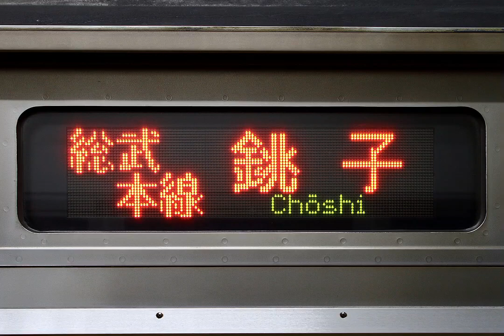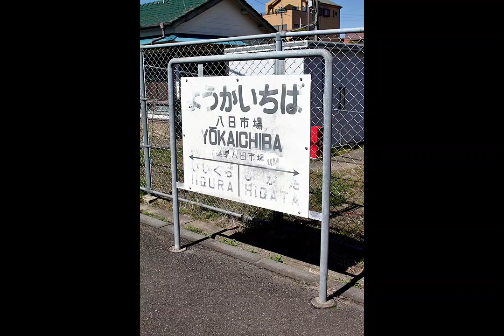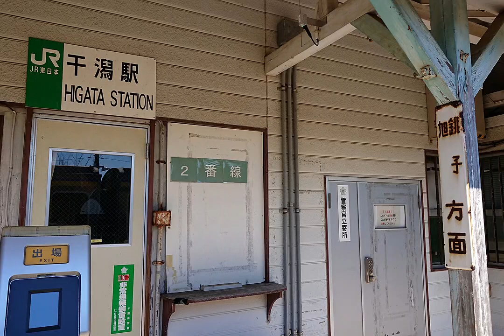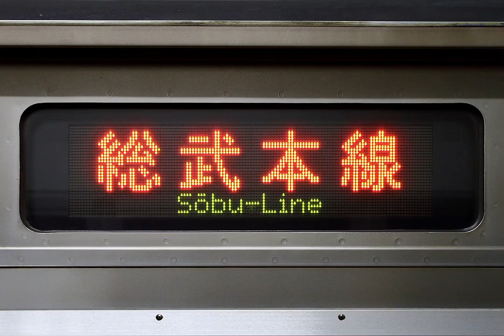【209系走行音】モハ209-2110 千葉→銚子【JR総武本線】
209系6両編成による休日朝の普通列車です。

0:00:00 千葉駅
0:00:50 千葉→東千葉
0:03:21 東千葉→都賀
0:06:54 都賀→四街道
0:10:36 四街道→物井
0:14:39 物井→佐倉
0:19:09 佐倉→南酒々井
0:24:01 南酒々井→榎戸
0:27:36 榎戸→八街
0:31:42 八街駅
0:33:01 八街→日向
0:40:02 日向→成東
0:46:45 成東→松尾
0:52:32 松尾→横芝
0:57:25 横芝→飯倉
1:01:20 飯倉→八日市場
1:04:44 八日市場駅
1:06:38 八日市場→干潟
1:11:35 干潟駅
1:13:14 干潟→旭
1:17:46 旭→飯岡
1:21:17 飯岡→倉橋 [蛇園トンネル]
1:24:32 倉橋→猿田
1:27:49 猿田駅
1:28:56 猿田→松岸
1:35:01 松岸→銚子